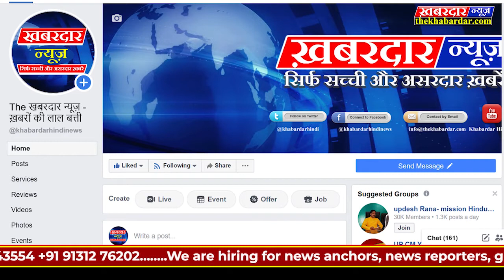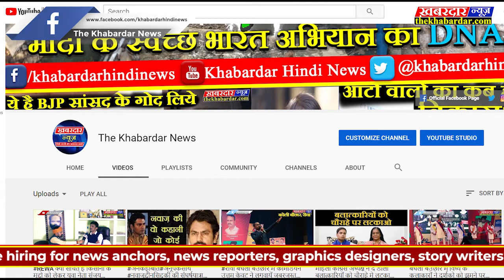सागर जिले के राहतगढ़ में धारा 144 के कारण जुलूस को स्थगित किया गयाcaa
सागर जिले के राहतगढ़ में धारा 144 के कारण जुलूस को स्थगित किया गया ब मदीना मरकज मस्जिद के पास सौंपा ज्ञापन
एनआरसी एक्ट लागू न किया जाए इस संबंध में मुस्लिम समुदाय के लोगों ने सौपा एसडीएम को राष्ट्रपति के नाम ज्ञापन सौंपा,राहतगढ़ नागरिकता संशोधन बिल वापस लेने एनआरसी लागू न करने एवं जामिया इस्लामिया दिल्ली। सहत नदवतुलउलमा लखनऊ अलीगढ़ एवं असम में पुलिस द्वारा की गई बर्बरता पूर्व कार्रवाई को लेकर  मुस्लिम समुदाय के लोगों ने मरकज मस्जिद के पास ज्ञापन सौपा जिसमें बताया गया भारत सरकार द्वारा भारतीय संविधान को कुचलने की तैयारी की गई जिसका संपूर्ण देश में विरोध किया जा रहा है बिल का  विरोध करने वाले नागरिकों के साथ पुलिस द्वारा कार्रवाई कराई जा रही है सरकार का नजरिया गैर लोकतंत्र नजर आता है। इस संबंध में राहतगढ़ मुफ्ती मुस्तफा साहब ने बताया भारत संविधान के अनुच्छेद 14 एवं 15 के अनुसार किसी भी भारतीय नागरिक की जाति धर्म नस्ल के आधार पर भेदभाव नहीं किया जा सकता तथा कानूनी समानता से वंचित नहीं किया जा सकता संसद के दोनों सदनों में पारद बेल संविधान की मूल भावनाओं के विरुद्ध है ।